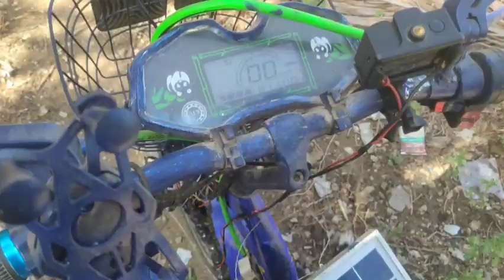எலக்ட்ரிக் சைக்கிள் ஆட்டோமேட்டிக்கா சார்ஜ்🔋 ஏறுமாறாதா?Battery cycle automatic? charging new modify 🤩